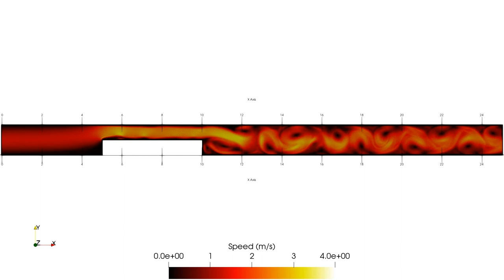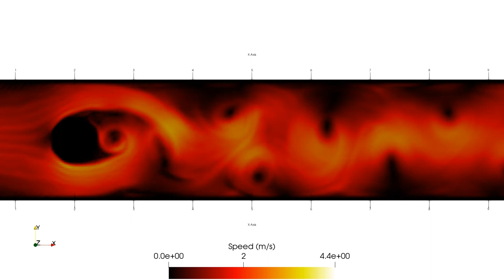2D Channel Turbulence Flow CFD with OpenLB (Lattice Boltzmann)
Three showcase examples of implementing the lattice Boltzmann method  with OpenLB codes. All the physical and lattice parameters are identical to the "bstep2d" case in the example codes of the program, except that the Reynolds number was modified to 100000 and the function "SmagorinskyBGKdynamics" was used for bulk dynamics. Outflow boundary conditions were set to be local pressure conditions at half the total length away from the right limit of the computational domain.

00:00 Water Fed into a Batch
00:22 Bump in a Channel
00:44 Cylinder in a Channel

I am not used to using Blender and Paraview so the visualization part might not be ideal.